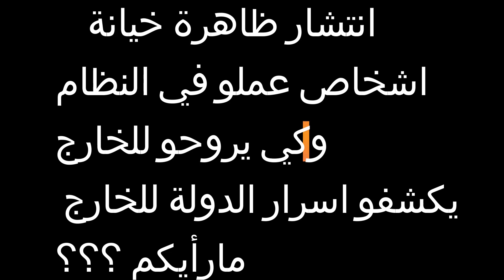24 décembre 2020